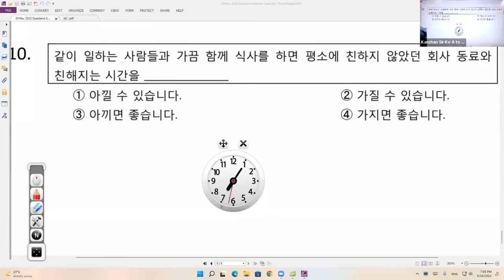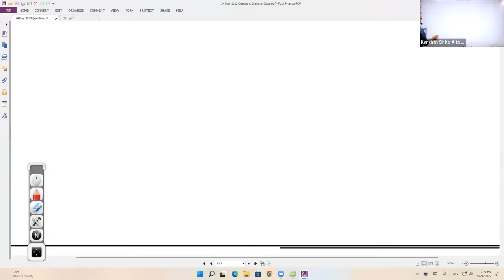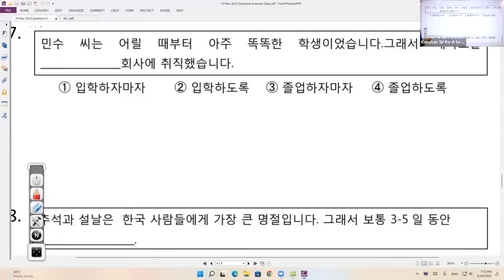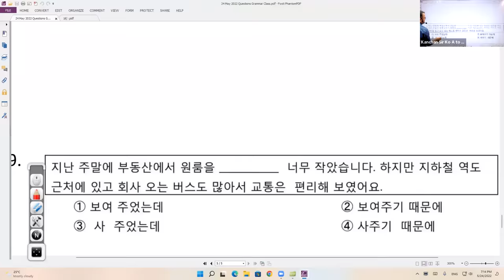24th May | Online Special Grammar Class By Kanchan Sir (A to Z Korean Language Institute) 9803085094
24th May |Online Question Bank Class By Kanchan Sir (A to Z Korean Language Institute) 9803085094